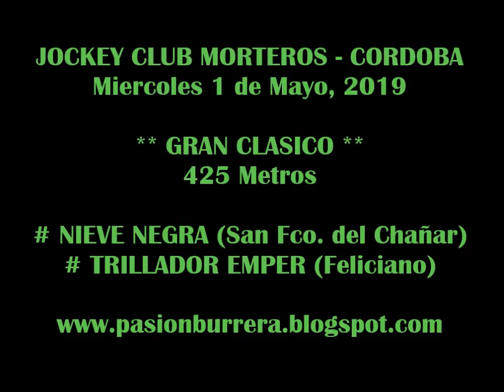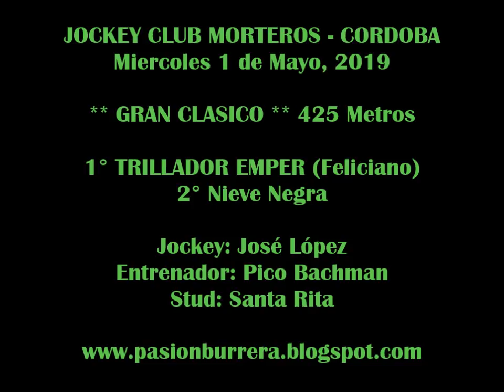TRILLADOR EMPER, Morteros (01-05-19)